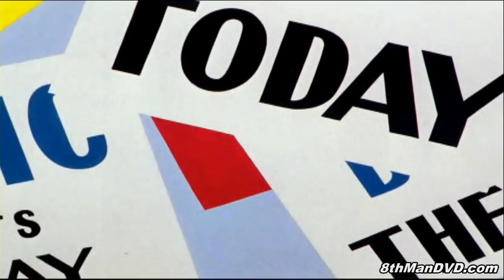LOONEY TUNES (Looney Toons): BUGS BUNNY - Case of the Missing Hare (1942) (Remastered) (HD 1080p)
A magician named Ala Bahma is nailing self-promoting posters on every conceivable surface, including a tree in which Bugs is living. He protests having his home enroached and his right to private property compromised, until the magician apologises and offers Bugs blackberry pie. The rabbit's expression momentarily changes to joy as Ala Bahma magically brandishes a pie from underneath his cloth, then splatters it in Bugs's face. As the magician walks away saying "What a dumb bunny!", Bugs, with the bits of filling and crumbled crust from the pie on his face, calmly turns to the audience and, having decided that it is time to pay Ala Bahma back, says his famous Groucho Marx-inspired catchphrase: "Of course you realize, this means war!"

Director: Chuck Jones (as Charles M. Jones)
Writer: Tedd Pierce (story) (as Ted Pierce)
Star: Mel Blanc